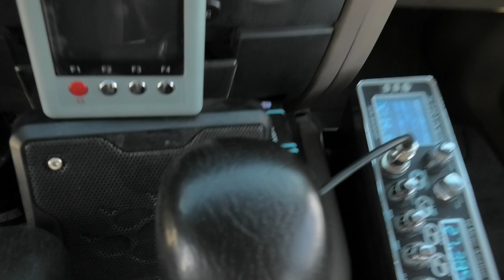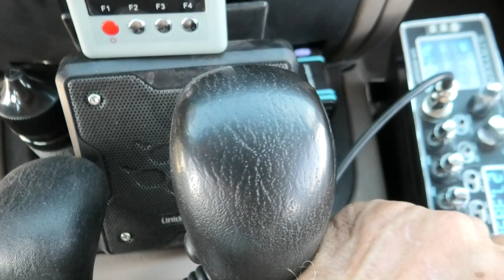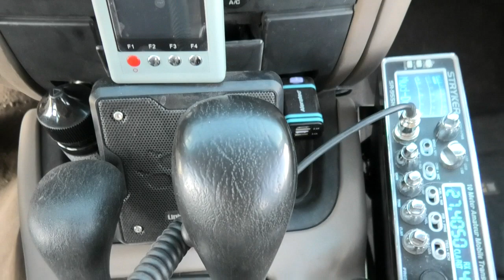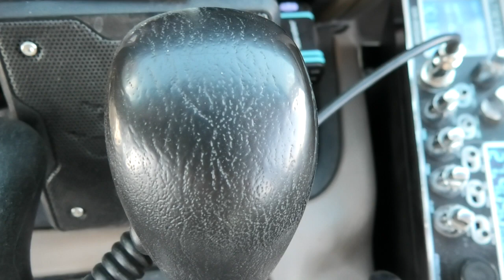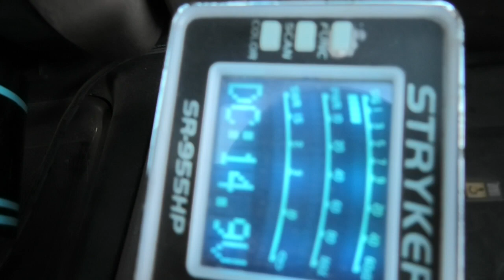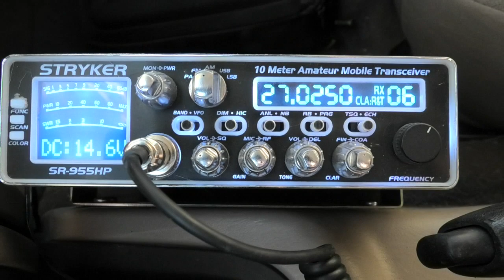((((( Roger Beep ))))) Barefoot FineTuned Stryker SR955HPC's - 101 Diesel Wagon .. 38-40 LSB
"Real World Radio" ..Clean And Mean - Barefoot FineTuned Stryker SR955HPC's - 101 Diesel Wagon on 38-40 LSB And Roger Beep.Those that know it show it, those that don't won't. Cleaner and meaner, not noise or toys. Read on ..